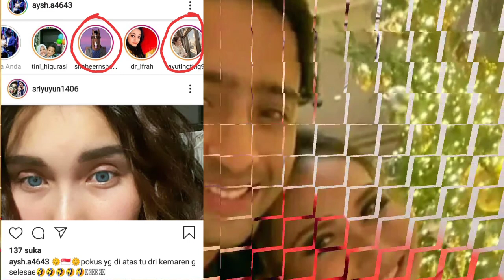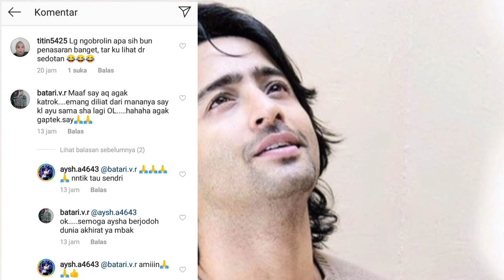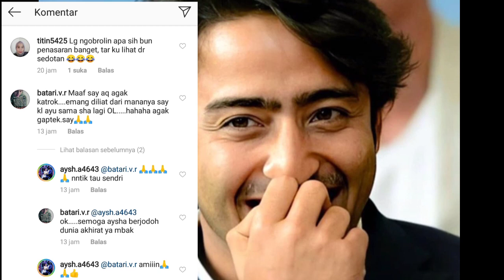OMG... AYSHA ROMANTIS BANGEET.. FANS JADI PADA BAPEEERR...